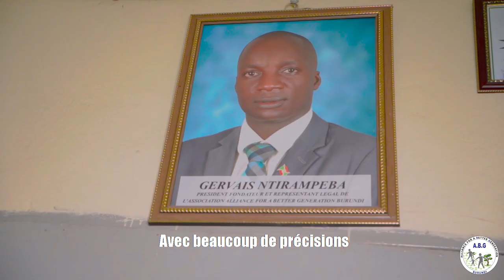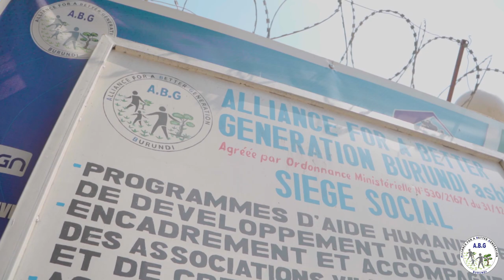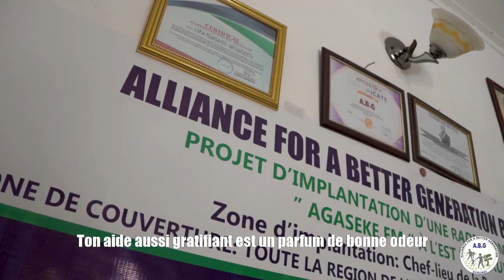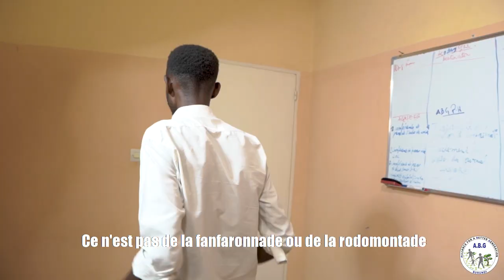Slam ABG Burundi by Pascalinda(Official Music Video 2022)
ABG Barundi yagarukanye umwizero ku rwaruka rutari ruke mu guha akazi urwaruka no kururemamwo icizere c'uko vyose bishoboka amwe na ABG Burundi